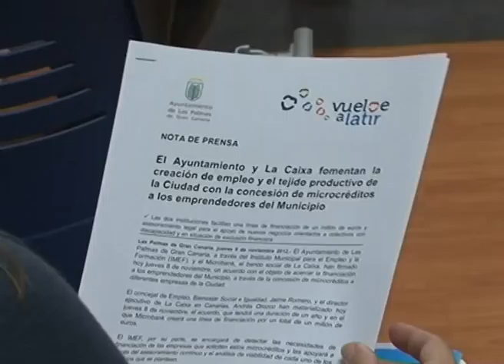AL MINUTO: 1294 CONVENIO ENTRE AYUNTAMIENTO Y LA CAIXA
El Ayuntamiento y la Caixa fomentan la creación de empleo y el tejido productivo de la Ciudad con la concesión de microcréditos a los emprendedores del Municipio. Las dos instituciones facilitan una linea de financiación de un millon de euros y asesoramiento legal